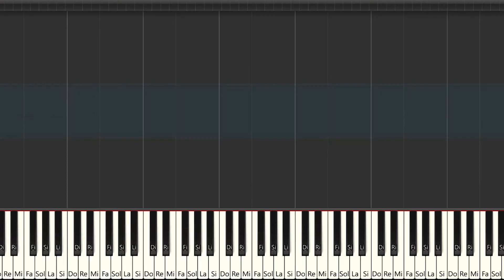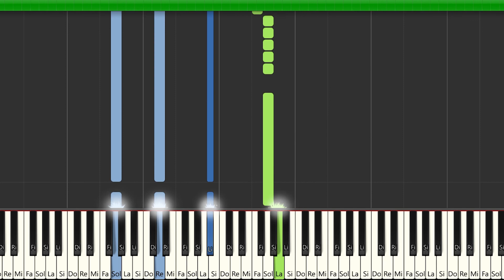Brytiago Ft. Darell - Olvidando | Instrumental Piano Tutorial / Partitura / Karaoke / MIDI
Aquí tenéis el tutorial de cómo tocar @BRYTIAGOTV  Ft.  @darellofficial  - Olvidando con la partitura , el vídeo y el MIDI